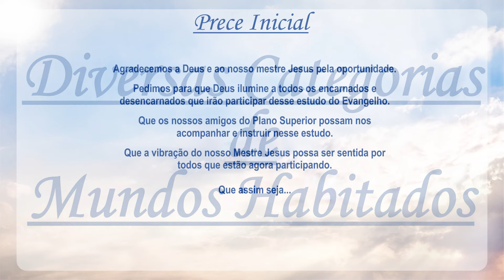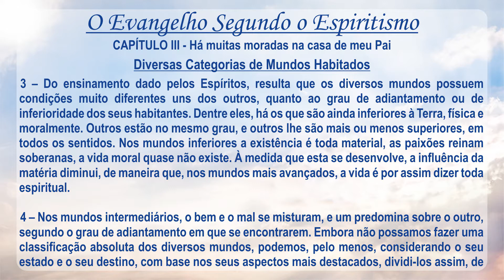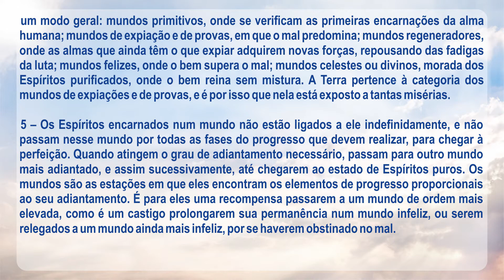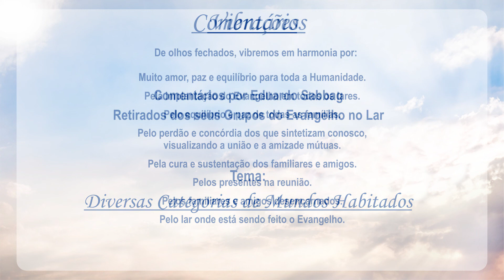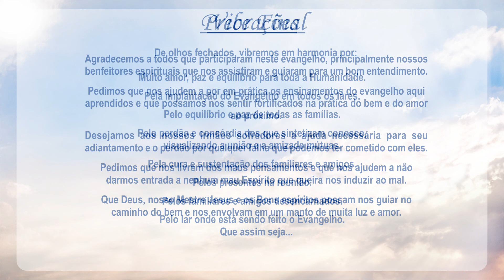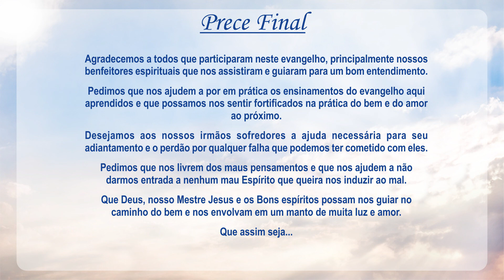🔴DIVERSAS CATEGORIAS DE MUNDOS HABITADOS - Capítulo 3 – HÁ MUITAS MORADAS NA CASA DE MEU PAI